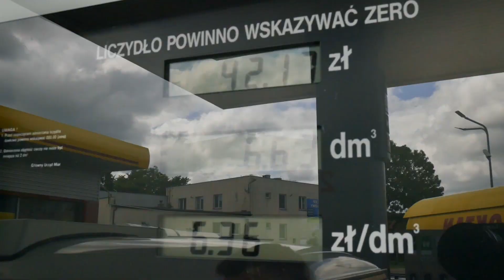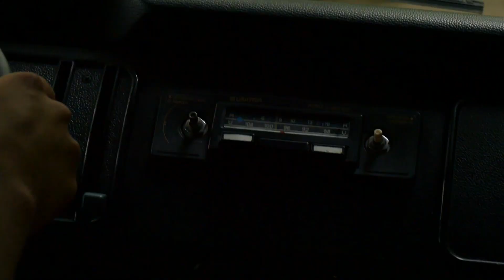Daniel Majki - Mona Lisa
"Mona Lisa" to pierwszy singiel zapowiadający nowy, solowy album Daniela Majkiego, którego premiera jest planowana na zimę 2024. Utwór i klip dedykowany jest Marlenie Klisik.

Scenariusz:  Daniel Majki
Produkcja/montaż: NAVIGATOR
Obsada: Wiktoria Gostomczyk , Kasper Hejne
Wsparcie produkcyjne: Wiktoria Halicka, Maciej Szymanek

Official Video
(P) 2023 Daniel Majki

Title: Mona Lisa
Artist: Daniel Majki
Mix/master: Zbylu